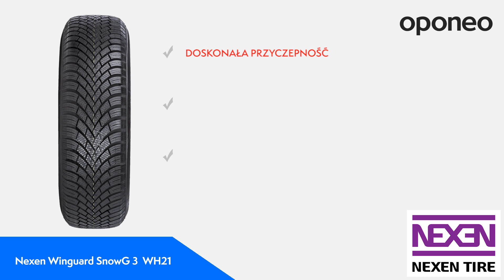Opona Nexen Winguard SnowG 3 WH21 ● Opony Zimowe ● Oponeo™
Nexen Winguard SnowG 3 WH21 to zimowa opona klasy ekonomicznej, która dobrze sprawdzi się w bardzo wymagających dla ogumienia warunkach – na deszczu i w śniegu. Szeroki blok barkowy oraz kierunkowy bieżnik w kształcie litery „V” zapewniają pełną kontrolę nad autem, nawet przy jeździe z dużą prędkością. To ogumienie od ekonomicznego producenta, które gwarantuje dobrą trakcję i wysoki komfort jazdy.